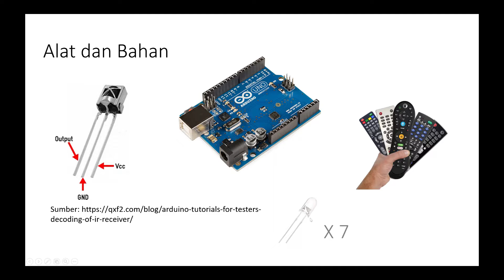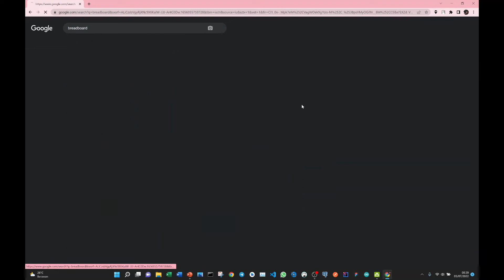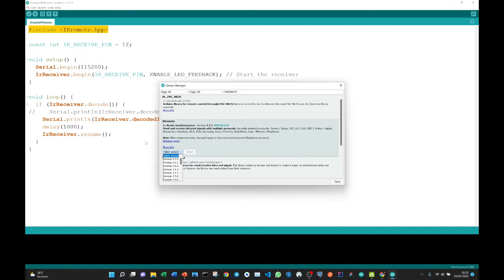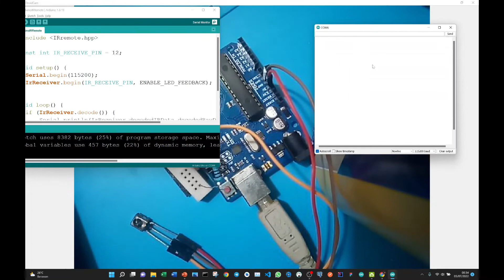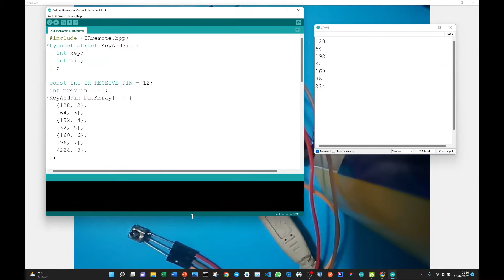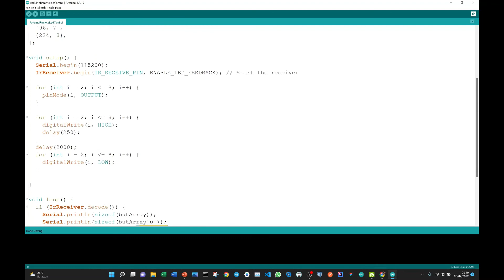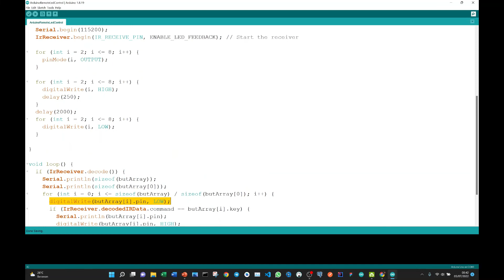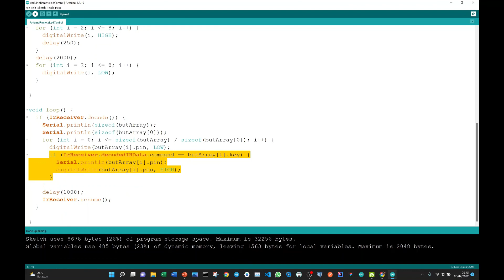Arduino Practical - IRRemote LED